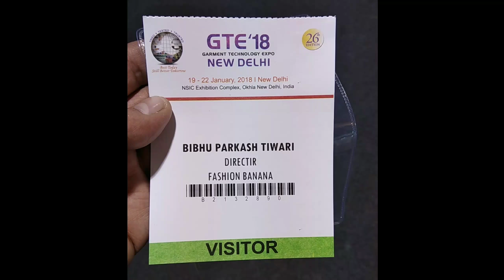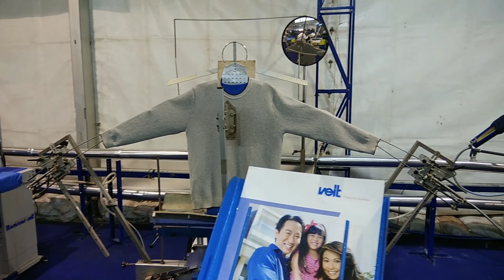Garments Technology Expo 2018|New Delhi|Full Coverage Vol 1|Trendy India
Trendy India , TrendyIndia

Next Video Coming Soon of Garments Technology Expo 2018 New Delhi

Fashion
Garments
Technology
Tools